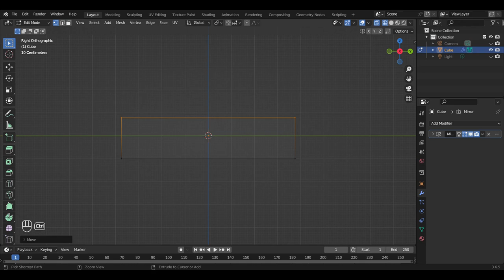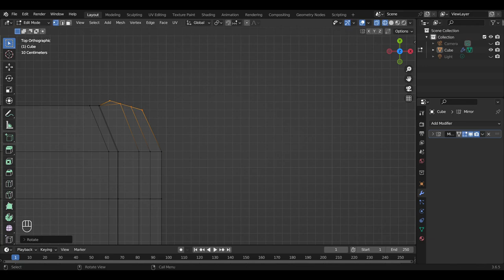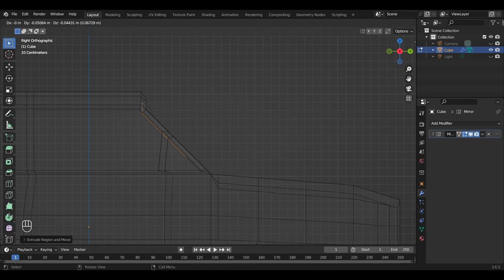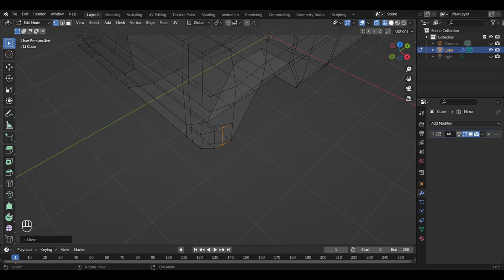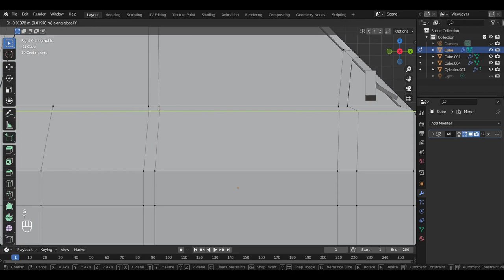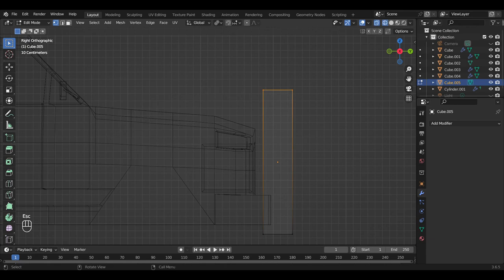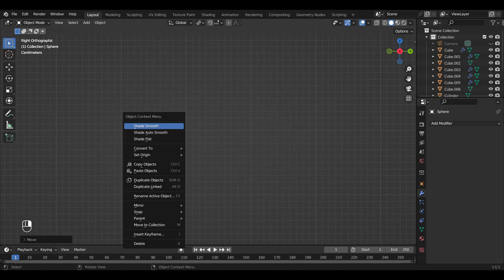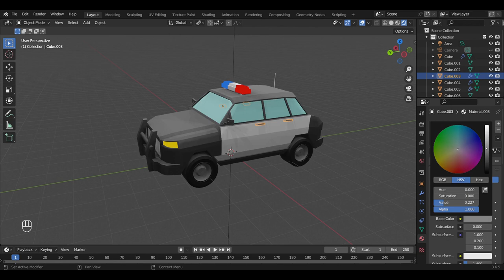Blender Modeling - Low Poly Police Car - Timelapse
I modeled a simply low poly Police Car. Please check it out.